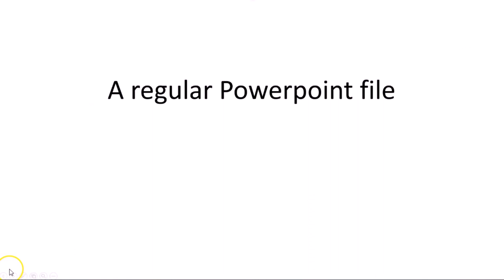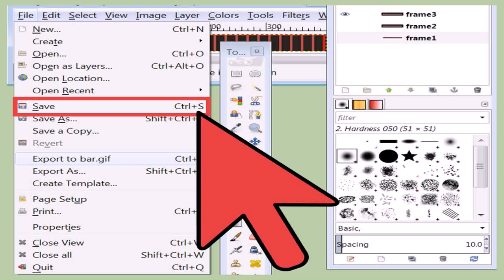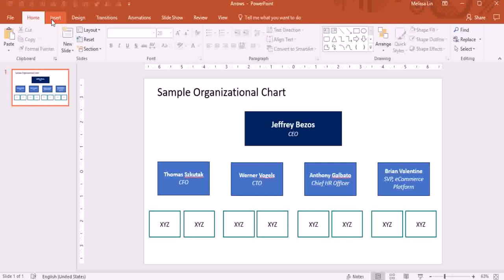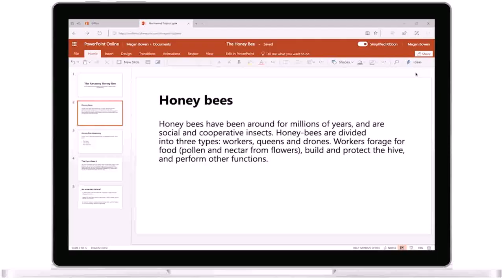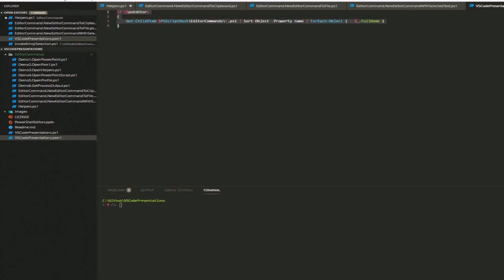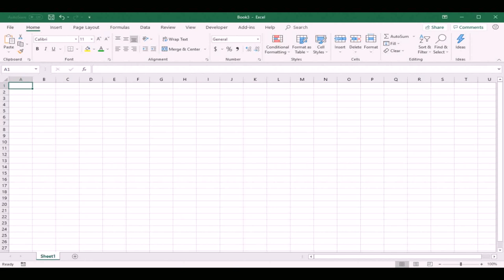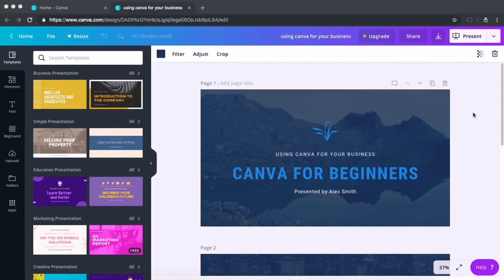Gif Maker - DaddyGif.com (see description)